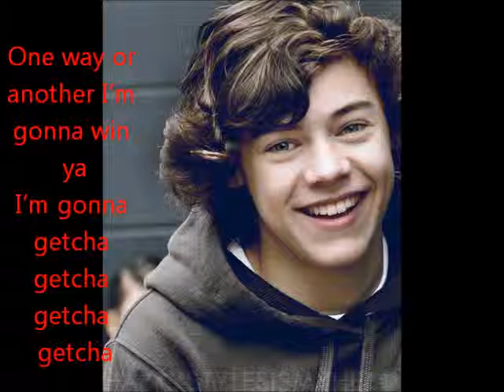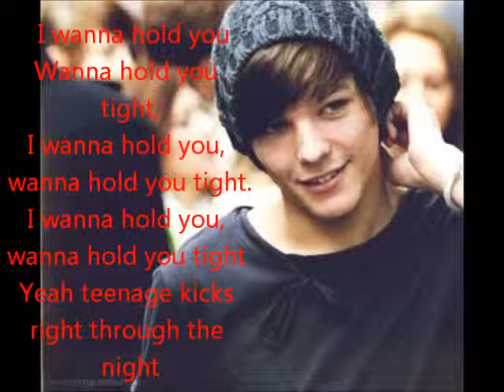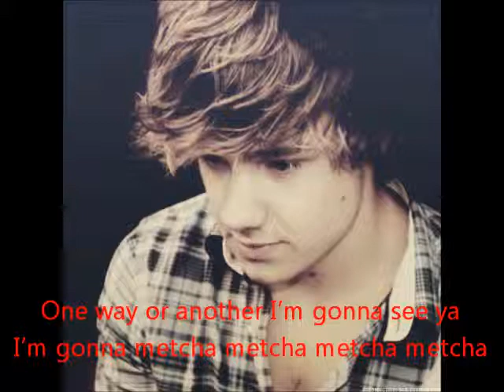One Direction- One Way or Another lyric video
A fan made video! I love 1D! For some reason the words keep changing... I do apologize! I'll try to find a way to fix it soon! If you want to, leave a comment of what song I should do next! Thanks!